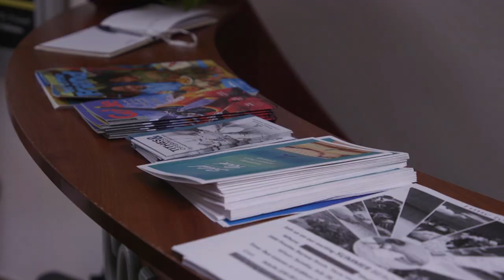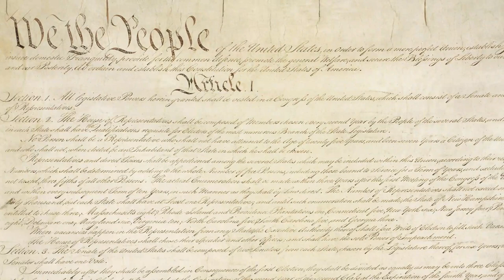Why Did Walgreens Fire A Religious Minority?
Darrell Patterson, a Seventh-day Adventist and longtime dedicated Walgreens employee, had a long-standing agreement with his supervisors at Walgreens—because he could not work on Saturday, the Adventist Sabbath, he would cover for others on Sundays and holidays, but would not have to violate his Sabbath. But when Walgreens executives scheduled a Saturday training on short notice after violating Alabama pharmacy law, Mr. Patterson paid the price for their error. Patterson was suddenly fired after he was unable to report to work on a Saturday. Forced to choose between his faith and providing for his family, Mr. Patterson sued Walgreens for religious discrimination, but both the district and appeals courts sided with the company. In 2018, Mr. Patterson appealed to the U.S. Supreme Court.